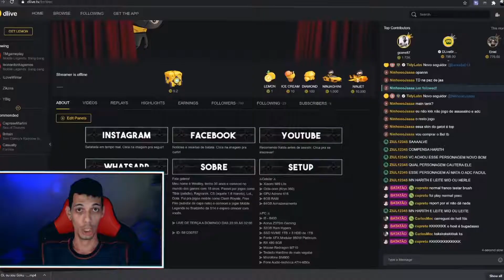ESCOLHA CERTO E GANHE MAIS PARTIDAS | MOBILE LEGENDS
Fala galera! Nesse víde tô trazendo pra vocês essa dica super importante pra ganhar mais partidas no Mobile Legends. É só saber a hora certa de escolher o personagem e com certeza você vai ganhar mais partidas.